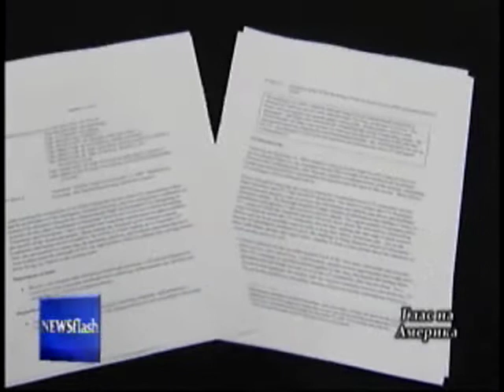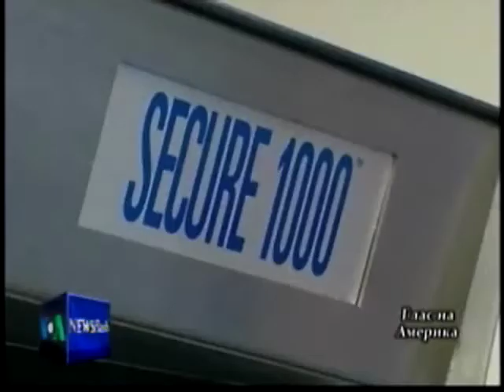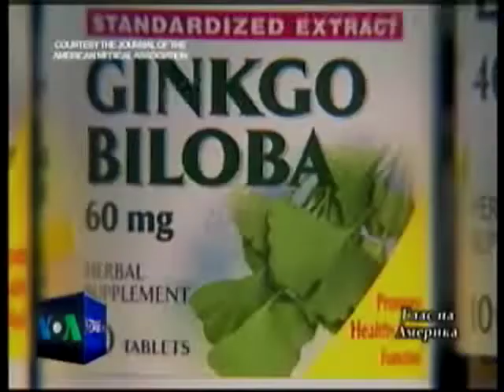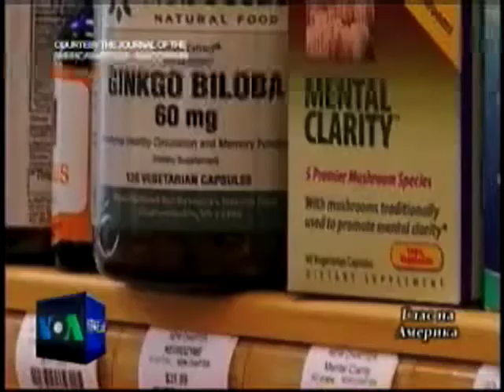Macedonian Newsflash 08 01 2010.mp4